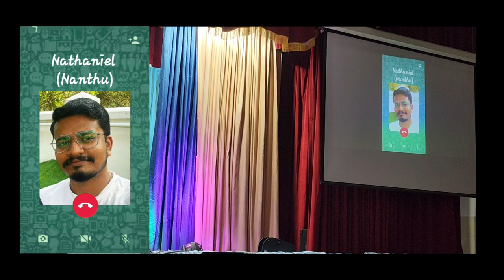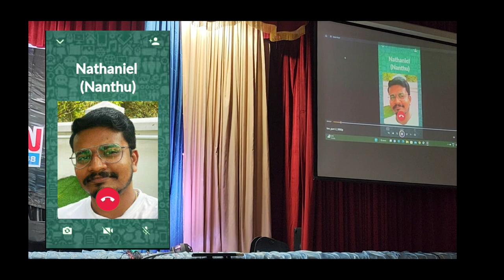Elnathan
We are Jesus Youth. A skit performed by Kuwait Jesus Youth as a part of one day outreach program called El-Nathan on the theme "I SAW YOU" john (1;48).